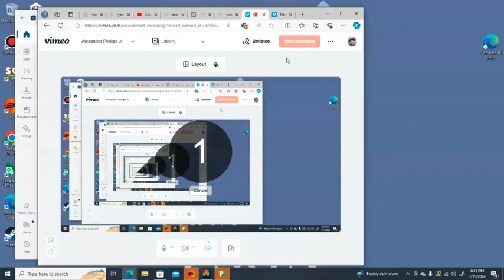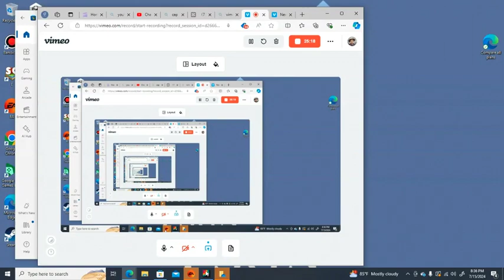TORNADO OUTBREAK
TAKE SHELTER!: every county In illinois WILL have one warning.